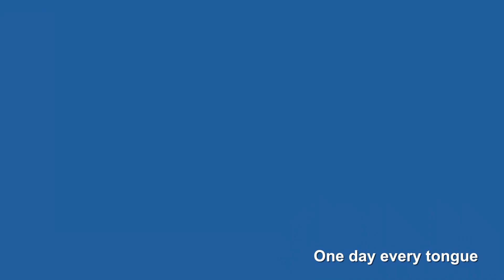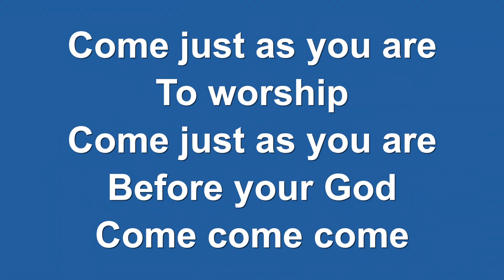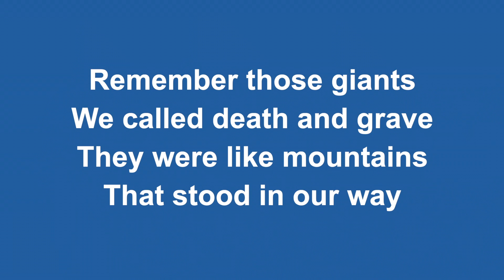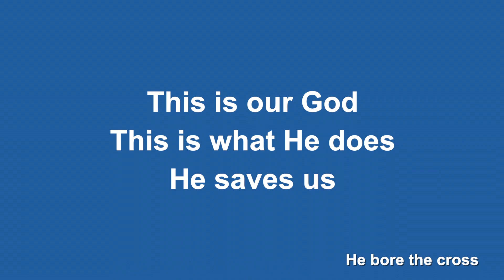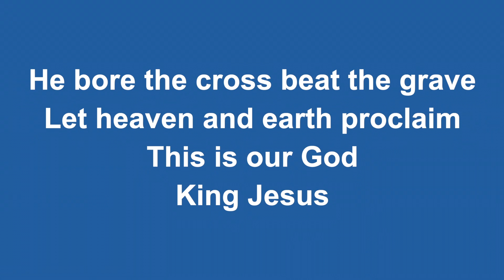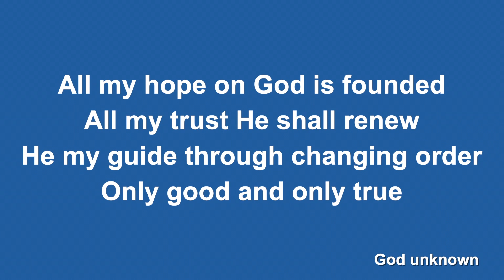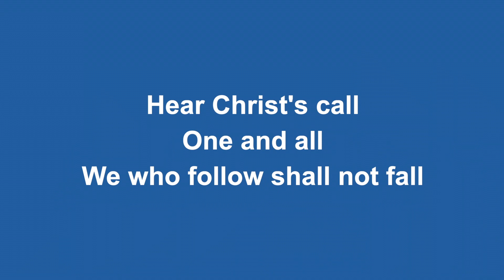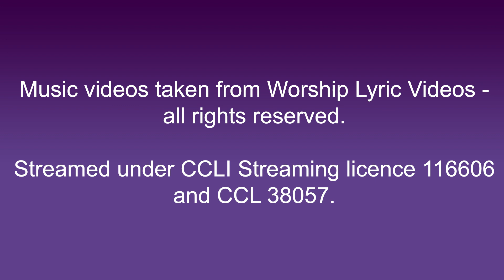WoW 'Mrs Lynne Cleland' - 11th October 2023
Join us on our YouTube Channel for WoW - Worship on Wednesday - led by Mrs Lynne Cleland.